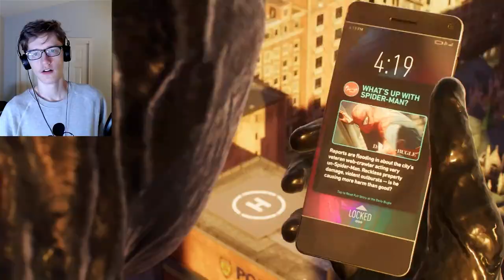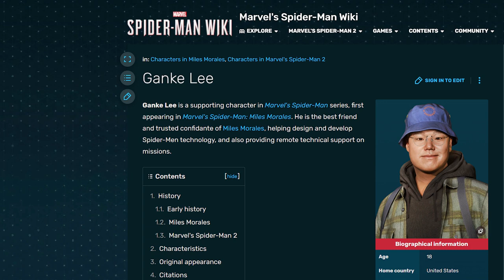For Pete's Sake | Marvel's Spider-Man 2 [#8] (PS5)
Cut off your nose to Spider Face.